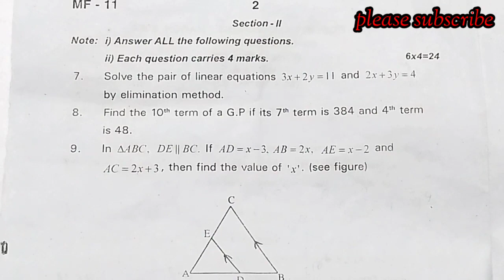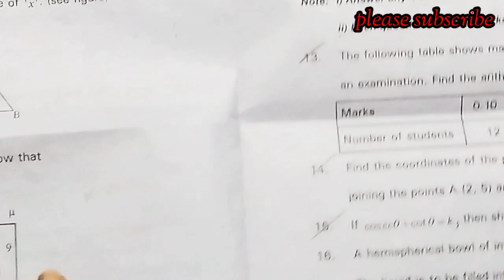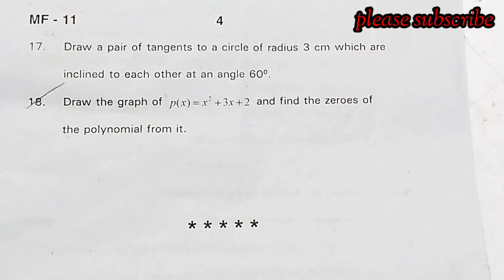10th class math pre-final - 1 paper (2024)